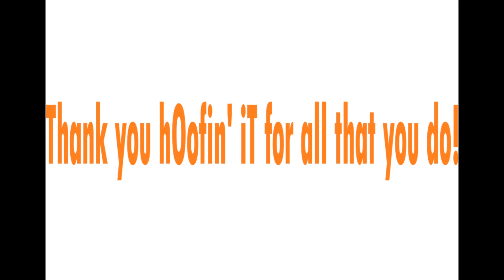hOofin' iT , Occupational Therapy Services- Slideshow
hOofin' iT, Occupational Therapy Services, is located in beautiful Northwest Arkansas.  The program provides specialized occupational and/or physical therapy for children with diverse needs.  By using horses and outdoor activities, students are motivated to reach therapy goals in a fun and natural environment.
Team training for hOofin' iT is provided through the American Hippotherapy Association. hOofin iT is financially supporting by the Bailey & Oliver's Kids Foundation.
hOofin' iT! Where miracles happen every day.